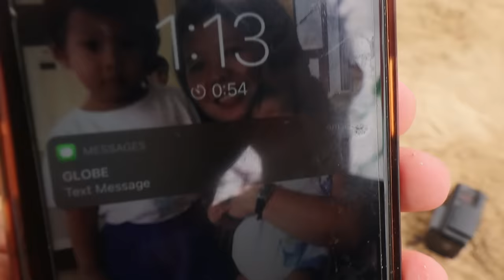Buried Under Sand for 24 Hours Straight!